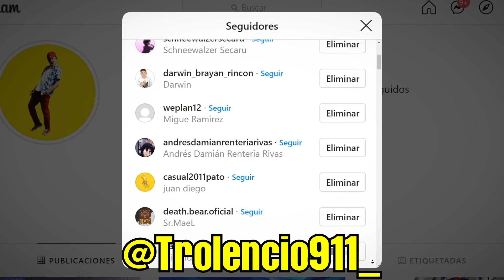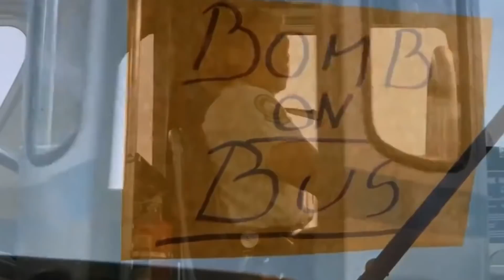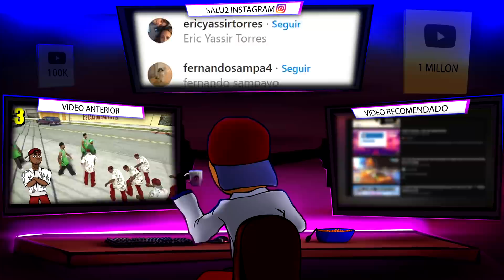Las MISIONES más Graciosas de GTA !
Salu2